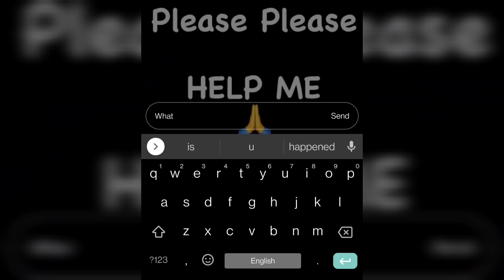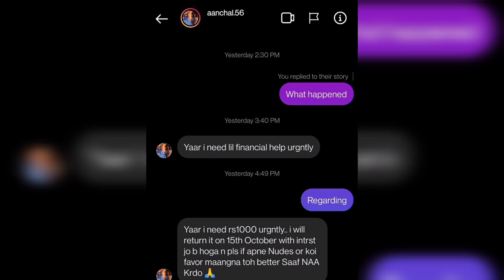Instagram Facebook ile ആ സുന്ദരി പെൺകുട്ടിയുടെ ആവശ്യം കണ്ടോ?🤔 🔞